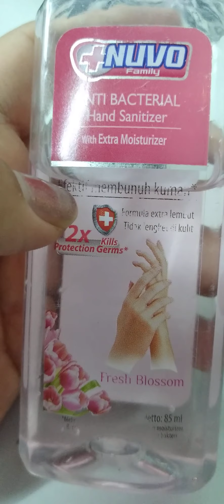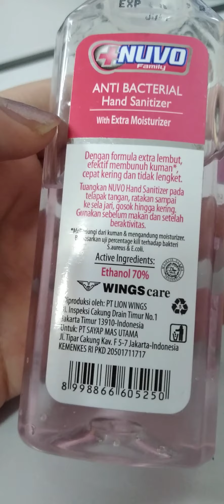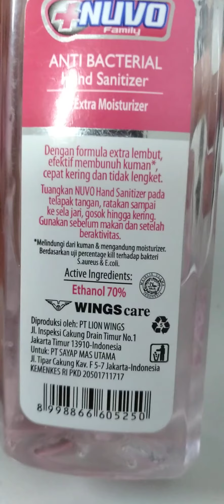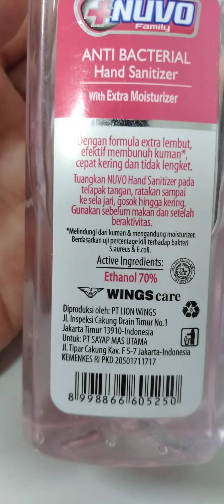Review Hand Sanitizer Merk Nuvo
Buat kalian yang lagi anti bakterial yang bagus untuk mencegah kuman disini kita bakal review sama kalian Hand Sanitizer Merk Nuvo,yang mampu dapat membersihkan kuman dan tidak lengket di tanggan